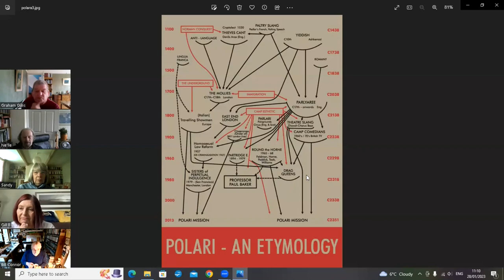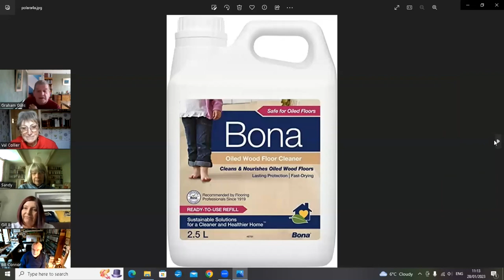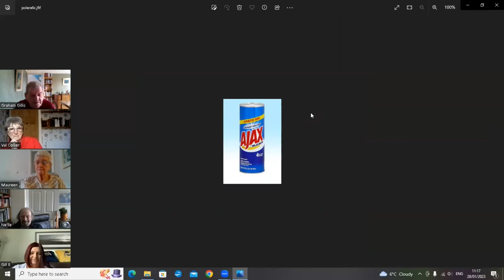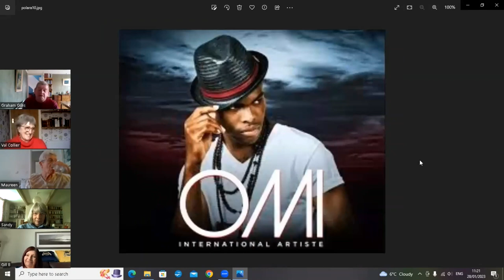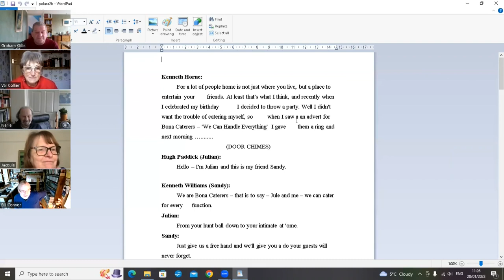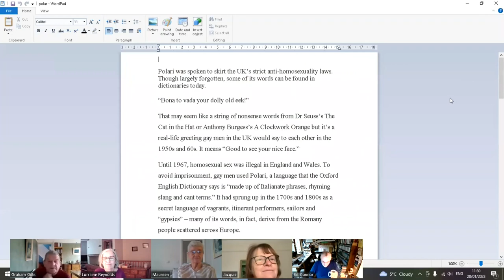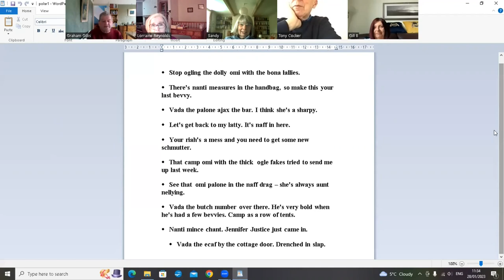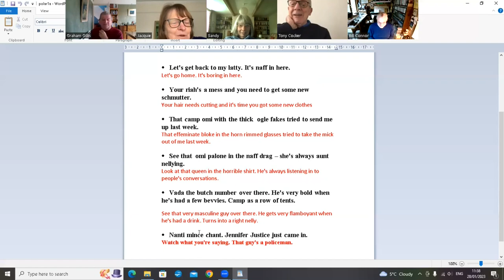Polari - a History and a Quiz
Polari- the code language gay men used  in the years when homosexuality was illegal in the UK. British comedian Kenneth Williams often spoke Polari  in BBC radio programmes in the 1950s and 60s. In this presentation to the REx Elders (26Jan 2023) Graham talks about the history of Polari and gives examples of the words and phrases used. There is also a short performance of part of a Kenneth Williams sketch and a quiz to test our knowledge of Polari at the end